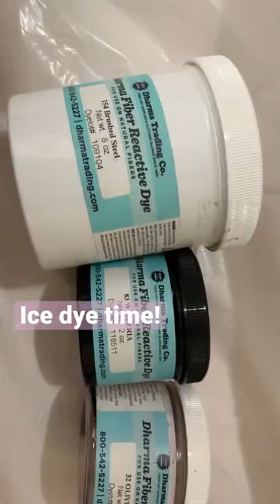Ice dye tutorial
Supplies:
3 yards knit 100% cotton fabric
-Procion Dyes colors: Westeria, Steel Grey, Olive Drab
-Soda Ash- Sodium Carbonate
- 8 Quart Stock Pot
-Paint Stirrers
-Rubber Bands
-Plastic Tray 18"x 12"- to put the shirt
-Ice
-Silicone Ice Tray
-Synthrapol- dyers' detergent
-Drop Cloth
Filming Equipment:
-Ring Light
-Tripod 1
-Tripod Arm Extension
- Tripod 2
Ice Tie Dye Fabric Tutorial:  How to Ice Tie Dye Large Piece of Fabric

I love to teach workshops, I teach an online shibori workshop for beginners here:
Online Shibori Workshops: